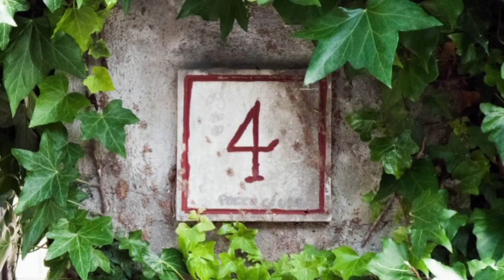Finale Predictions for The Book of Boba Fett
With the finale episode of The Book of Boba Fett about to drop, let's talk about what I think we will see in this episode.